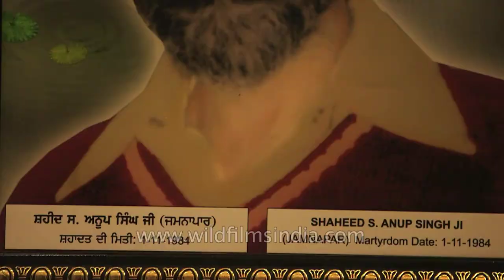Photo exhibition on the Sikh riot victims of 1984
Photos of the martyrs of the 1984 Sikh Massacre...

The 1984 anti-Sikhs riots or the 1984 Sikh Massacre were a series of programs directed against Sikhs in India, by anti-Sikh mobs, in response to the assassination of Indira Gandhi by her Sikh bodyguards. There were more than 8,000 deaths, including 3,000 in Delhi. The Central Bureau of Investigation, the main Indian investigating agency, is of the opinion that the acts of violence were organized with the support from the then Delhi police and some central government officials. Rajiv Gandhi was sworn in as Prime Minister after his mother's death and, when asked about the riots, said "when a big tree falls, the earth shakes".

During the Indian Emergency imposed by Indira Gandhi in the 1970s, thousands of Sikhs campaigning for autonomous government were imprisoned.[citation needed] The sporadic violence continued as a result of an armed Sikh separatist group which was designated as a terrorist entity by the Indian government. In June 1984, during Operation Blue Star, Indira Gandhi ordered the Indian Army to attack the Golden Temple and eliminate any insurgents, as it had been occupied by Sikh separatists who were stockpiling weapons. Later operations by Indian paramilitary forces were initiated to clear the separatists from the countryside of Punjab state.

The violence in Delhi was triggered by the assassination of Indira Gandhi, India's prime minister, on 31 October 1984, by two of her Sikh bodyguards in response to her actions authorising the military operation. The Indian government reported 2,700 deaths in the ensuing chaos. In the aftermath of the riots, the Indian government reported 20,000 had fled the city, however the People's Union for Civil Liberties reported "at least" 1,000 displaced persons. The most affected regions were the Sikh neighbourhoods in Delhi. Human rights organisations and newspapers across India believe the massacre was organised. The collusion of political officials in the massacres and the Judiciary's failure to penalise the killers alienated normal Sikhs and increased support for the Khalistan movement. The Akal Takht, the governing religious body of Sikhism, considers the killings to be a genocide.

In 2011, Human Rights Watch reported the Government of India had "yet to prosecute those responsible for the mass killings". The 2011 WikiLeaks cable leaks revealed that the United States was convinced about the complicity of the Indian government ruled by the Indian National Congress in the riots, and termed it as "opportunism" and "hatred" of the Congress government against Sikhs. The United States has refused to recognize the riots as genocide, but do acknowledge that "grave human rights violations" did take place. Also in 2011, a new set of mass graves were discovered in Haryana, and Human Rights Watch reported that "Widespread anti-Sikh attacks in Haryana were part of broader revenge attacks" in India.

Source: Wikipedia